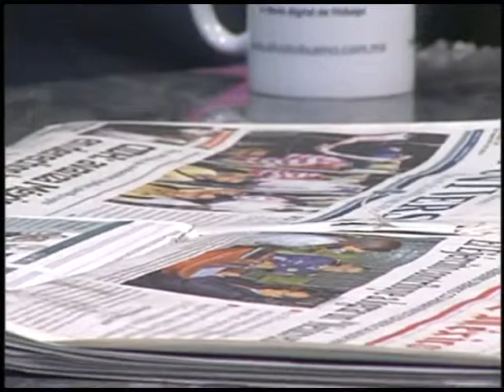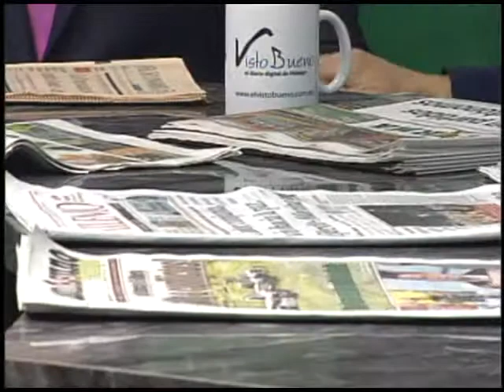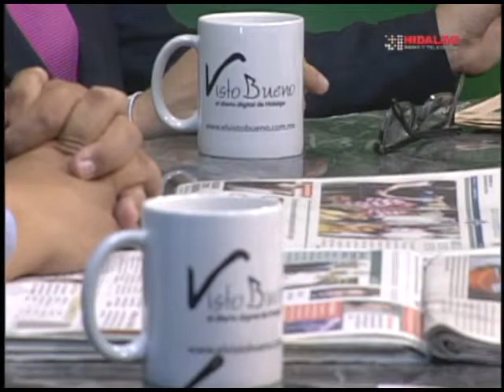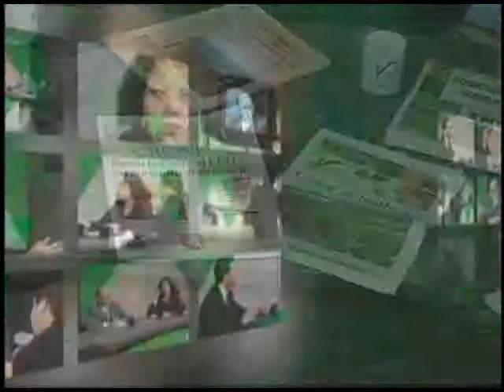Visto Bueno Tv Bloque2 29marzo2014